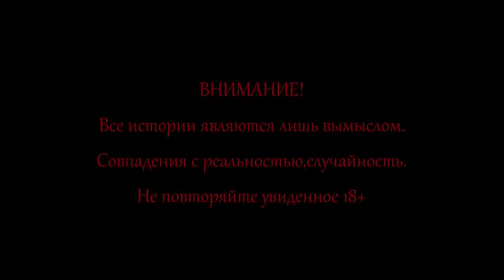ДЕМОН ЗАБИРАЕТ ЗДЕСЬ ДУШИ. THE DEMON TAKES SOULS HERE.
После трёх локаций на которые съездил в пустую,мне всё таки удалось найти дом в котором погибло много людей мистическим образом.Я уверен что это демоническая сущность пожирающая души людей.
After three locations that I went to empty, I still managed to find a house in which many people died in a mystical way.I am sure that this is a demonic entity that devours the souls of people.